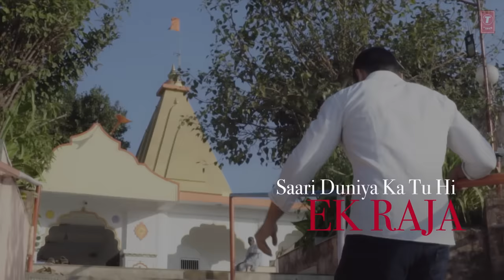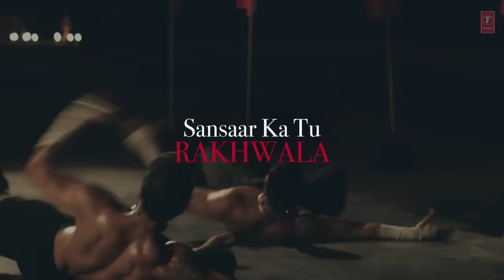Bhole Baba Lyrical | Anu Malik Feat. Kushal Punjabi| Divya Kumar | T-Series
We present to you the lyrical video of Bhole Baba song, Featuring Kushal Punjabi, sung by Divya Kumar, composed by Anu Malik, This song is written by Puneet.

Song: Bhole Baba
Actor: Kushal Punjabi
Singer: Divya Kumar
Lyrics: Puneet
Music Label: T-Series
Music Producer & Arranger
Meghdeep Bose
Recorded by
Surojit @ Tseries Studios, Mumbai
Mixed and Mastered by
Aftab Khan @ headroom studios, Mumbai

Director - Rohit D'souza
DOP - Vidushi
Art - Prashant Thakkar
Costume - Megha Tandon
2nd cam operator - omkar shirke
Concept - Parzaan Dastur & Nitesh V. RanglaniChoreographer - Firoz Khan
Production & Post production - Postmaster Productions